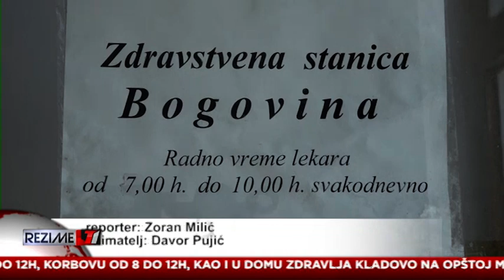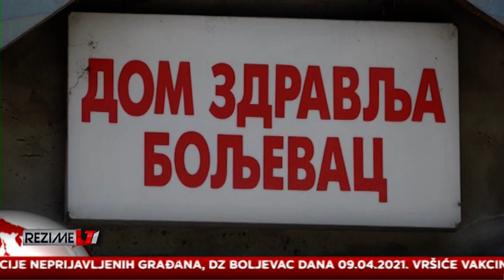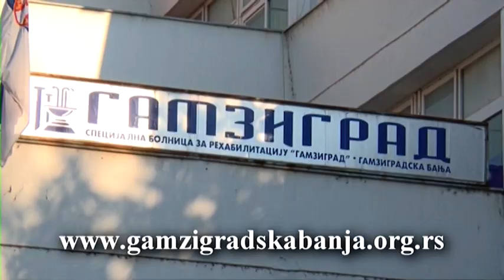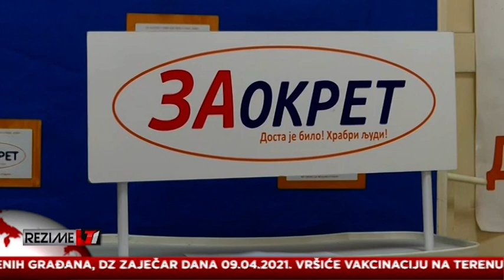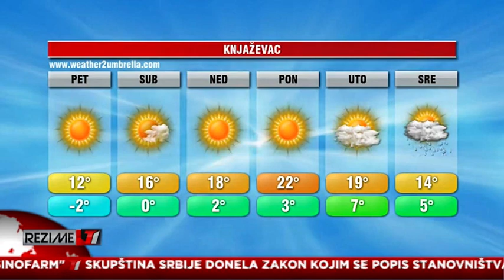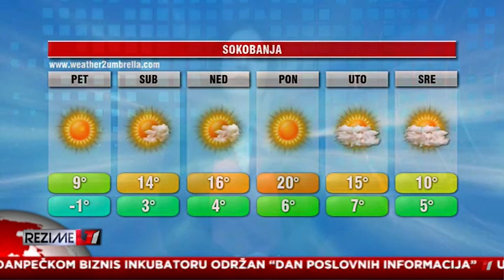REZIME T1 08.04.2021.